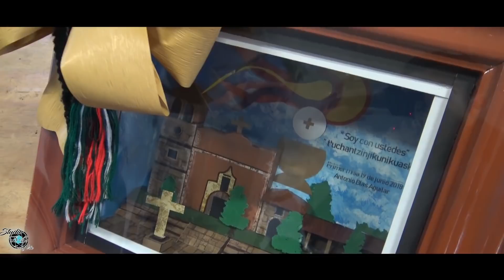Celebración - Pbro. Antonio Blas Aguilar. Tarecuato Mich. Parte 2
Studio D-Go Foto y Video

Celebracion
Padre Antonio Blas Aguilar
1er Padre Nacido En Tarecuato
19/06/18
Tarecuato Mich.

Contrataciones
Portal hidalgo #7-B
Tarecuato Mich.
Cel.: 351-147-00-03